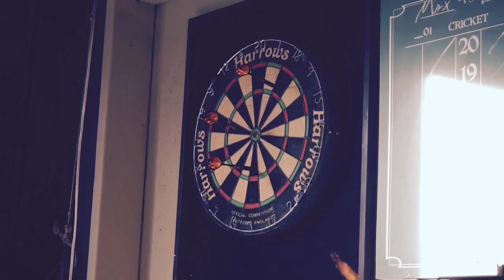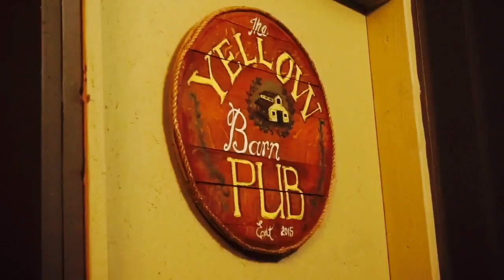THANKSGIVING 2016 | Olivia Kite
Thanksgiving day with friends and family 2016!

Equipment:
-Olloclip Lens
-iMovie